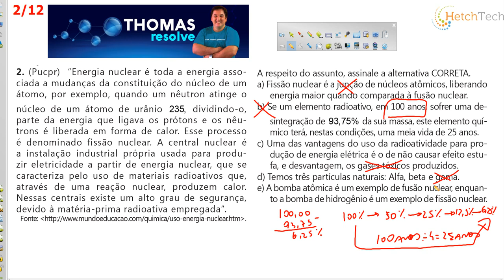QUESTÃO 02 MEIA VIDA, PERÍODO DE SEMI-DESINTEGRAÇÃO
MEIA VIDA, PERÍODO DE SEMI-DESINTEGRAÇÃO, DECAIMENTO RADIOATIVO, DATAÇÃO DO CARBONO 14, FÓSSIL, CINÉTICA RADIOATIVA.
2. (Pucpr)  “Energia nuclear é toda a energia associada a mudanças da constituição do núcleo de um átomo, por exemplo, quando um nêutron atinge o núcleo de um átomo de urânio   dividindo-o, parte da energia que ligava os prótons e os nêutrons é liberada em forma de calor. Esse processo é denominado fissão nuclear. A central nuclear é a instalação industrial própria usada para produzir eletricidade a partir de energia nuclear, que se caracteriza pelo uso de materiais radioativos que, através de uma reação nuclear, produzem calor. Nessas centrais existe um alto grau de segurança, devido à matéria-prima radioativa empregada”.

A respeito do assunto, assinale a alternativa CORRETA.
a) Fissão nuclear é a junção de núcleos atômicos, liberando energia maior quando comparada à fusão nuclear.
b) Se um elemento radioativo, em 100 anos, sofrer uma desintegração de   da sua massa, este elemento químico terá, nestas condições, uma meia vida de 25 anos.
c) Uma das vantagens do uso da radioatividade para produção de energia elétrica é o de não causar efeito estufa, e desvantagem, os gases tóxicos produzidos.
d) Temos três partículas naturais: Alfa, beta e gama.
e) A bomba atômica é um exemplo de fusão nuclear, enquanto a bomba de hidrogênio é um exemplo de fissão nuclear.